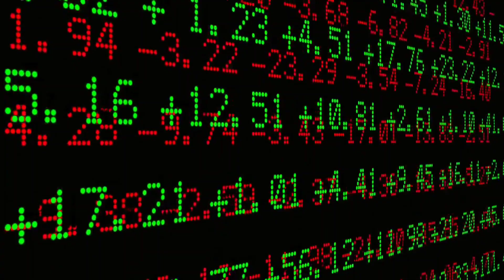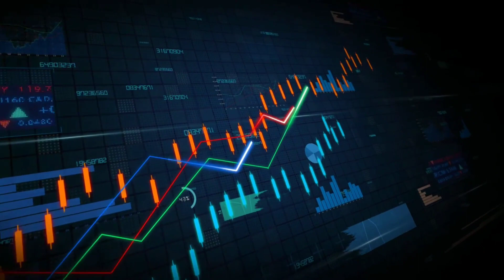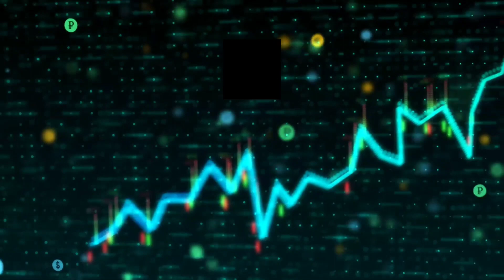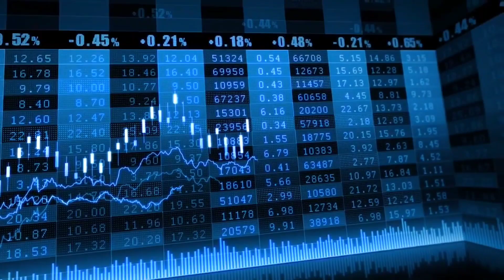பகுத்தாய்ந்த பத்து பங்குbank